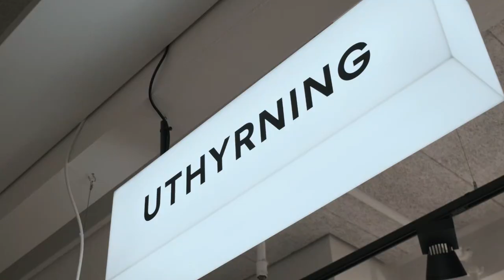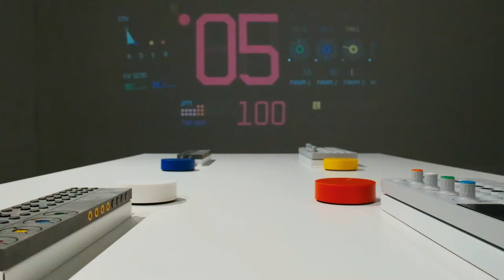Upptäck vår butik i Stockholm! | Scandinavian Photo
Upptäck vår butik i Stockholm – Nordens största mötesplats för teknikälskande kreatörer. Utöver ett brett sortiment av foto, video och ljud, erbjuder vi uthyrning av utrustning, ett kreativt soundrum och så klart vår worklounge där vi alltid bjuder på gratis kaffe och wifi. Vi har precis byggt om i butiken och uppdaterat vårt sortiment. Häng med på en rundvandring där vi visar allt vad butiken har att erbjuda. Varmt välkommen till oss på SP!

Utrustning i videon:
Fujifilm X-T3